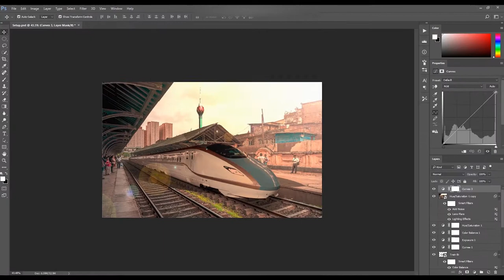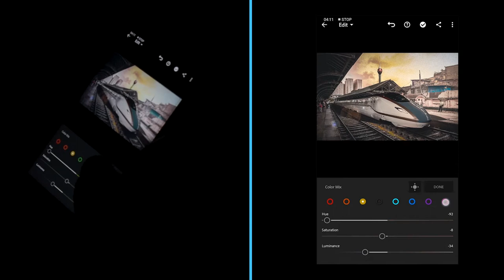A Bullet train in Sri Lanka! | Photoshop edit | SachithDS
I edited a bullet train into a Railway station in Sri Lanka..  Maybe this would come true in the future!   Hope u enjoyed it..  if I had any mistakes.. I'll try my best to improve in the future!

I used AdobePhotoshop cc and AdobeLightroomMobile to edit this photo.

Thanks a lot for your support!  Have a nice day, and please stay safe!!

Sri Lanka photoshop
photoshop editing
photoshop cc
photoshop sri lanka
colombo
editing